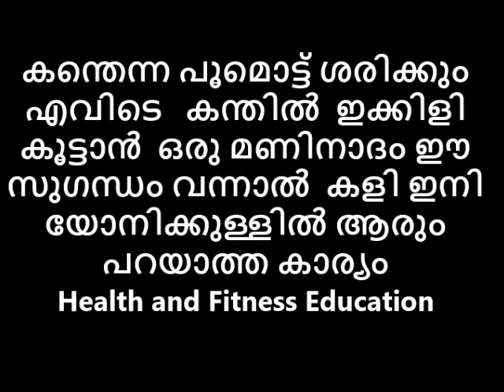കന്തെന്ന പൂമൊട്ട് ശരിക്കും എവിടെ👸സ്ത്രീകൾക്കുപോലും അറിയില്ല😌ഈ സുഗന്ധം വന്നാൽ 😍 ആരും പറയാത്ത കാര്യം 😋